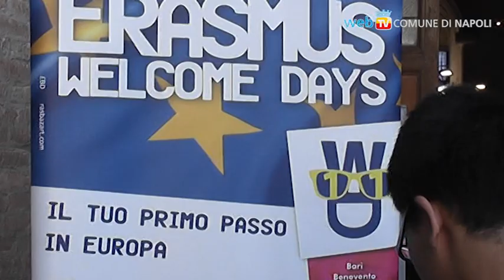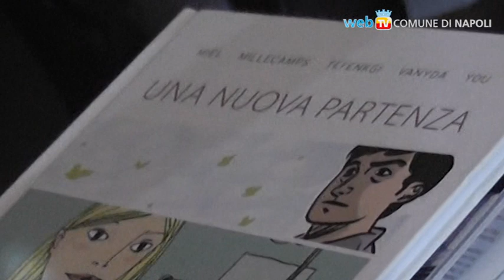Erasmus Welcome Day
Nel Maschio Angioino, cerimonia di benvenuto per gli studenti ed i ricercatori stranieri del programma Erasmus. Il CEICC-Europe Direct del Comune di Napoli e la ESN accolgono i giovani ed informano sulle opportunità offerte durante il loro soggiorno in città.